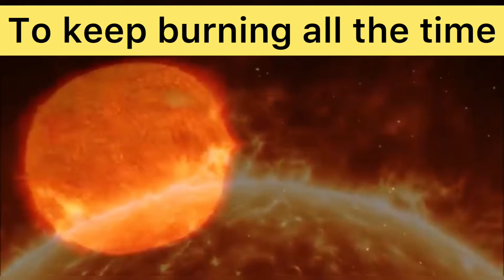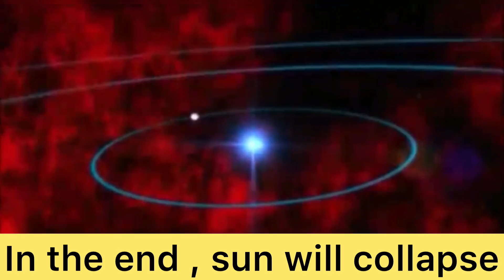How earth will end and when ?